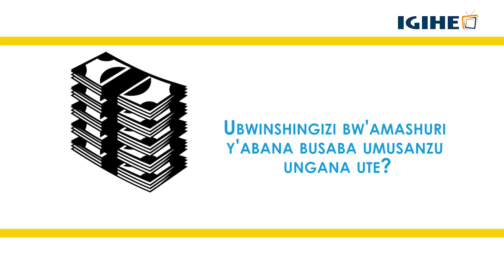Sobanukirwa n'ubwishingizi bw'amashuri y'abana butangwa na Prime Life Insurance